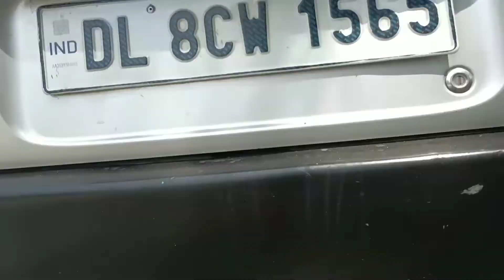Maruti EECO || Modified || EECO me 1 lakh ka DJ🔊🔥😱